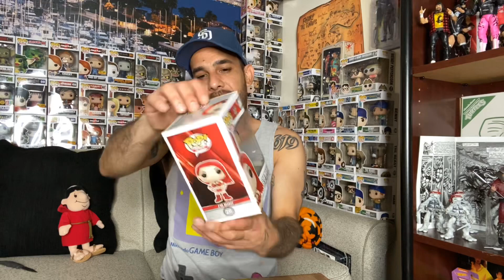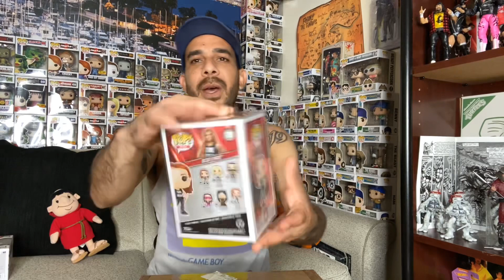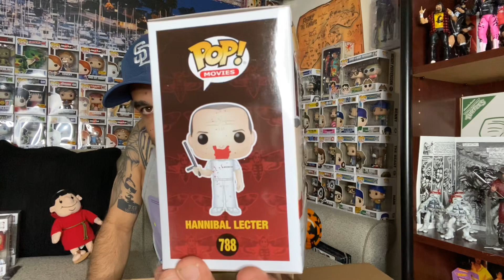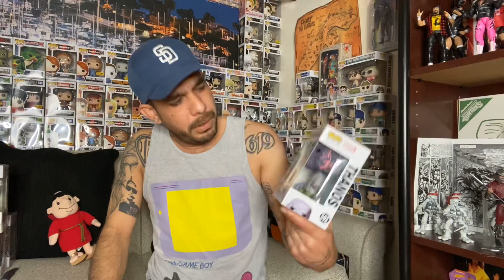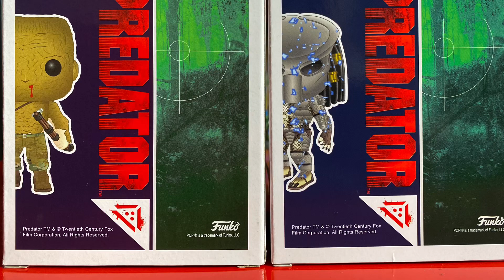GameStop unboxing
WhoooooHooooooo‼️ Popsters it’s a must to return with another Unboxing video. Watch along as we execute 3 boxes I got in the mail. Hope you all enjoy it in times like these everybody deserves a smile.

Check out what I just listed on Mercari. Tap the link to sign up and get $10 off.